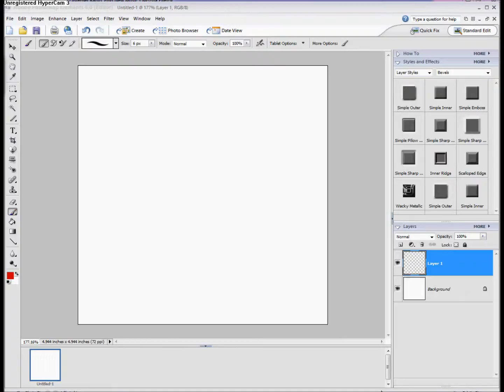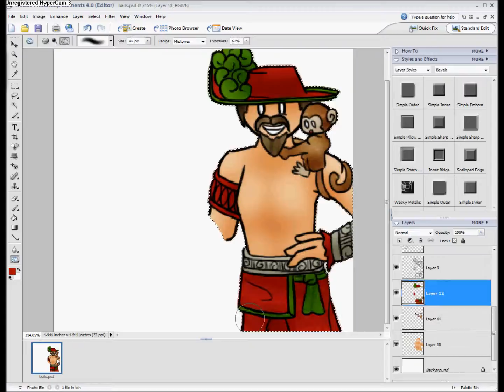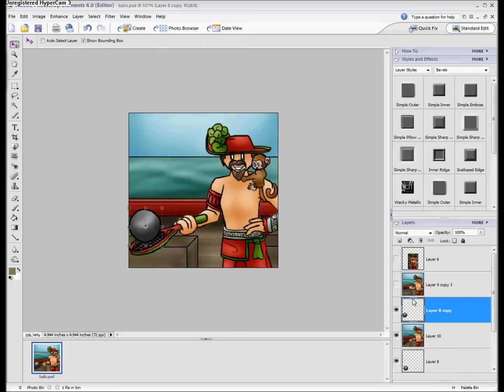Extreme Tennis Avatar Timelapse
An hour-ish avi drawing squished into a few minutes. Enjoy! :)